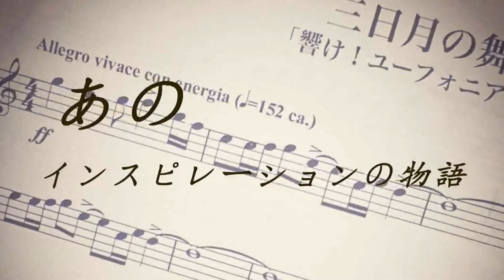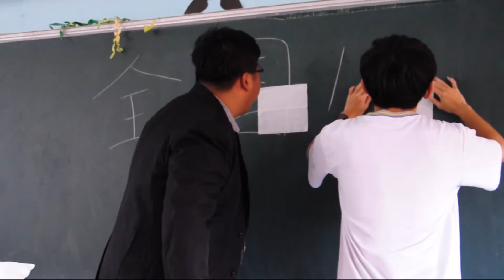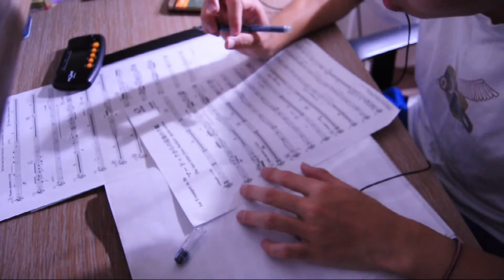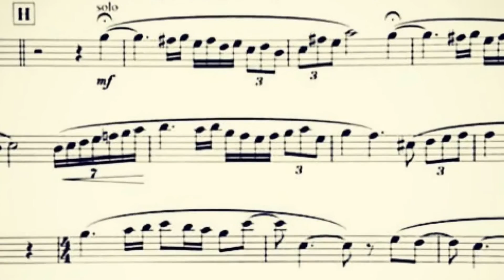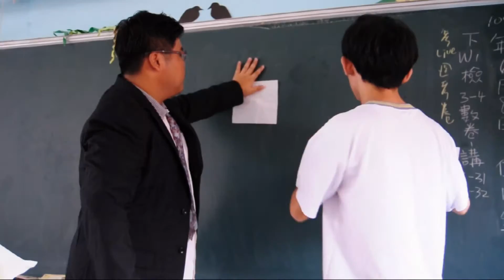嘉義高商105年度廣科2班期末微電影製作 - 響け ! トランペット OHO出品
敘述主角上了高中會 一直嚮往演奏小號的他 終於加入管樂社 由於對小號的熱中與天分 成長速度之快 受到大家讚賞 但卻也引起學長的忌妒之心 主角遭到一連串的針對與信心打擊 是否還可以繼續堅持現去呢!?

向 吹響吧 上低音號 致敬